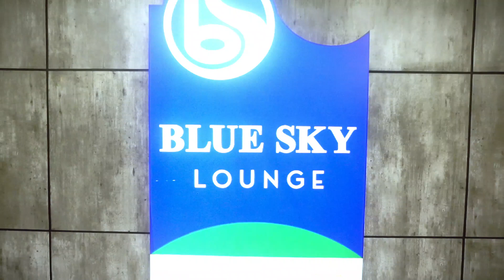Keberangkatan Jamaah Umrah Al Badriyah Wisata asal Jakarta 5 Oktober 2022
Rabu, 5 Oktober 2022, Humas PT Al Badriyah Wisata, Ustadz Maman Mansuri, S.Pd.I melepas keberangkatan Jamaah Umrah asal Jakarta, di Terminal 2F Bandara Soekarno Hatta.

Info lebih lanjut:
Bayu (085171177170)